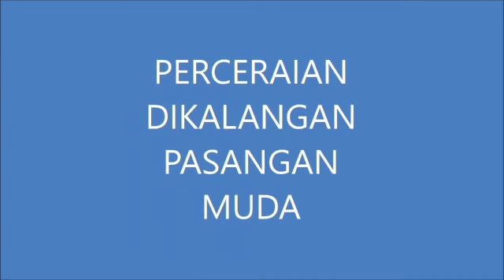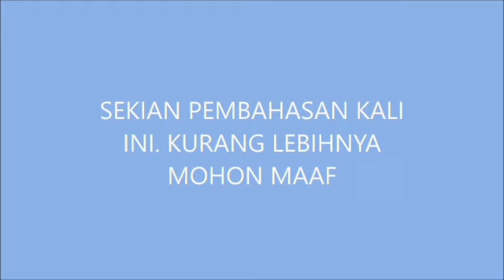Perceraian di kalangan muda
Nama : Shallsa Dinadiastra
Jurusan : Akuntansi
Tema : Perceraian di kalangan muda
Mata kuliah : Muamalah
Dosen Pengampu : Yulianti Mutmainah